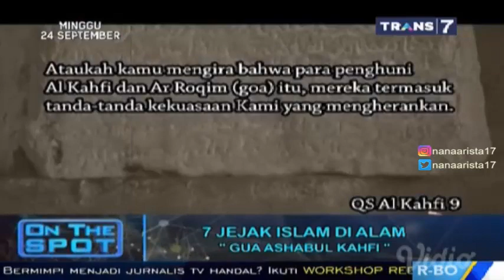Jejak Islam Di Alam ~ On The Spot Trans 7 Terbaru